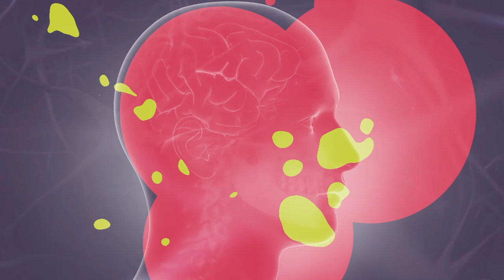Ciência e Existência - Chorinho Unirio